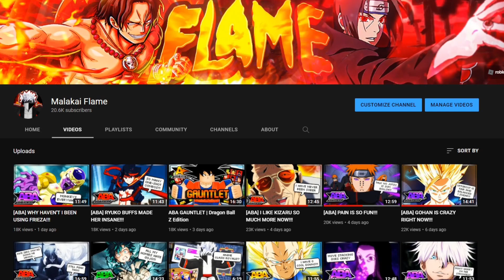[ABA] FIRST TIME USING RIKKA!!!